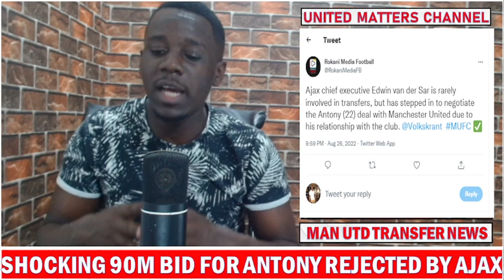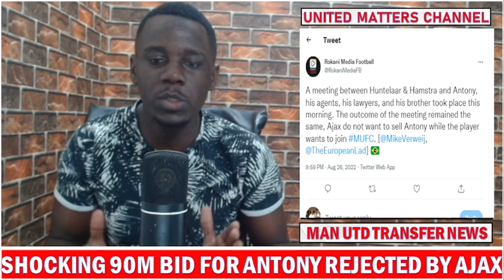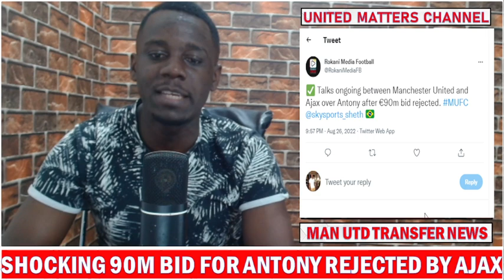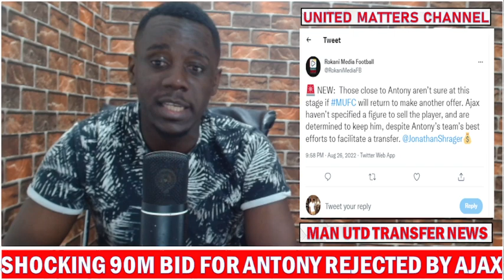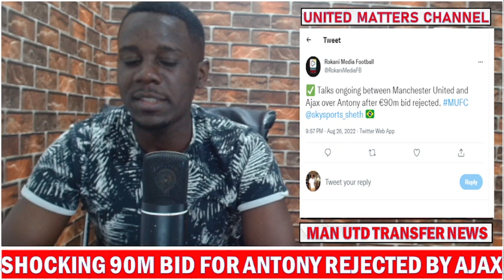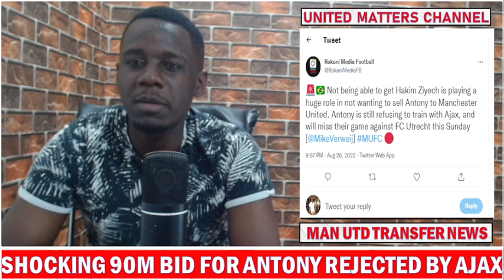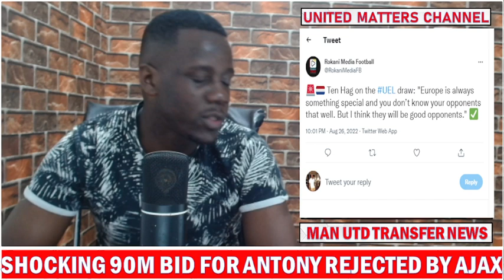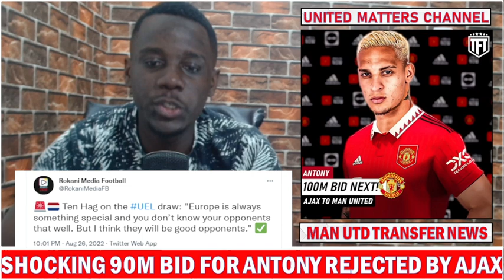Antony €90M Bid Rejected By Ajax !!! Ten Hag Reacts | Victor Osimhen To United Update !!